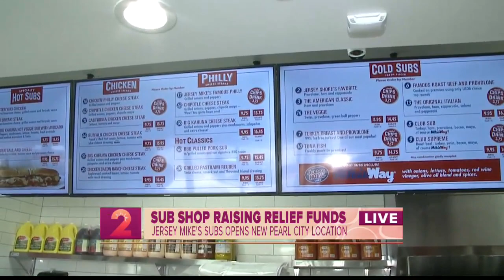Jersey Mike's helps Hawaii Red Cross with opening of 6th store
Jersey Mike's is a sub above when it comes to sandwiches. We found that out after visiting with General Manager George Hernandez at the new Pearl Highlands Center store.
And we found out how the company is giving back to the community by supporting the Hawaii Red Cross. We also got a chance to hear from the organization;s President and CEO Coralie Matayoshi